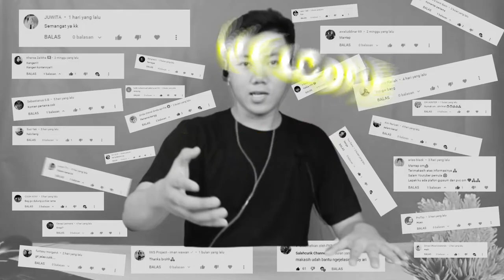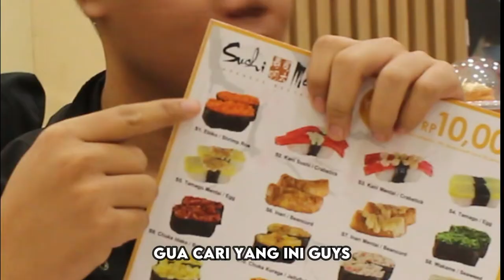NYOBAIN SUSHI RP 10.000 DI RESTO MEWAH !! ENAK GAK YA PERTAMAKALI ? I FKR PROJECT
Hallo gaes kali ini kita bikin video tentang nyobain sushi mentai di medan lokasinya Jl. Cemara Asri Boulevard Raya No. 28AJ, Medan Estate, Kec. Percut Sei Tuan, Kabupaten Deli Serdang, Sumatera Utara 20371